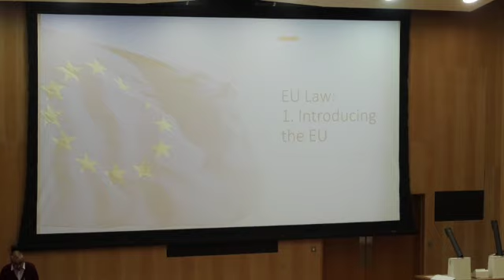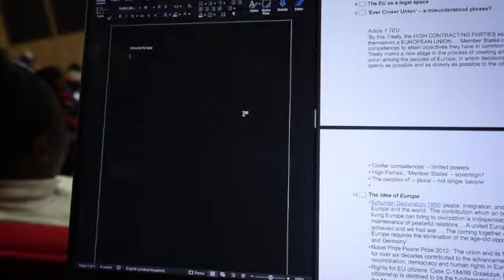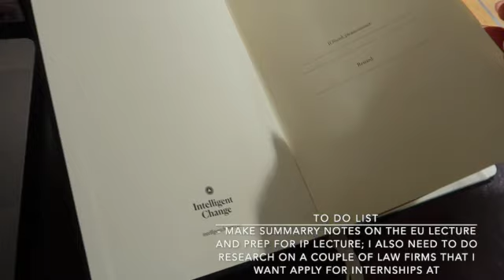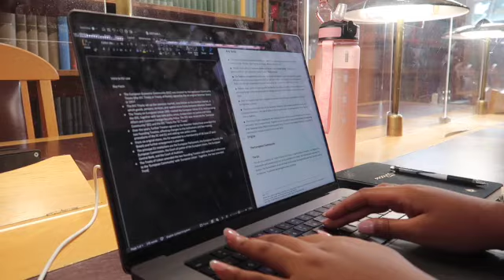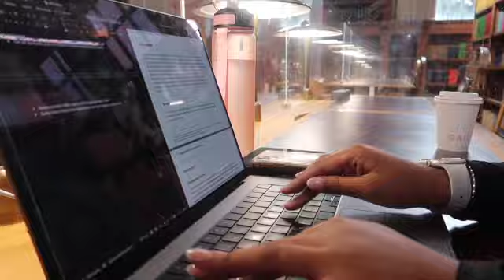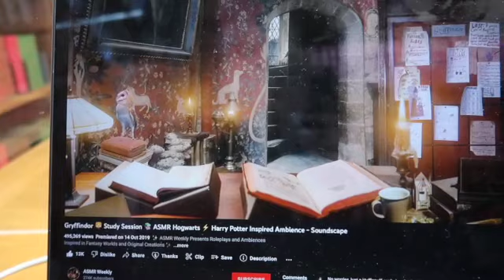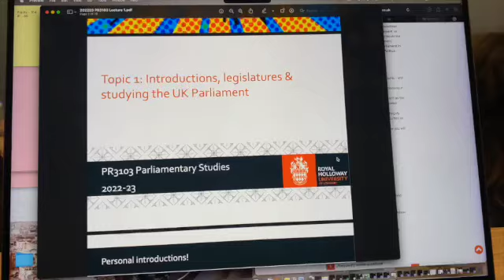LAW SCHOOL VLOG - first day back, studying, getting back into a routine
ABOUT ME
I’m Bilan, and I’m a law student at Royal Holloway. I'm super excited to be posting my first video for you guys. sorry in advance if it's a bit all over the place but feel free to comment any suggests or criticisms you have down in the comments. Love you all and wishing you the best

FAQ
What do you study? - Law LLB with Politics at the Royal Holloway
What did you get in your A levels? - ABB
What camera do you use? - Canon g7 x mark ii